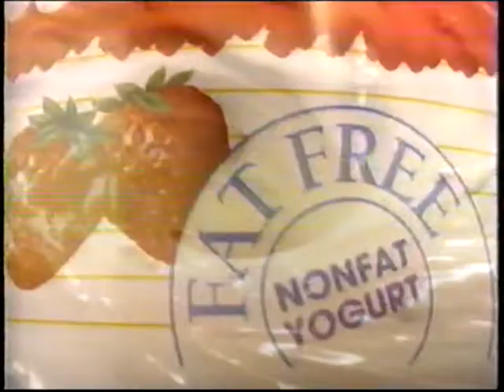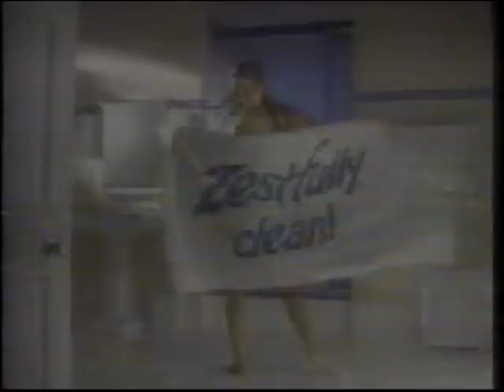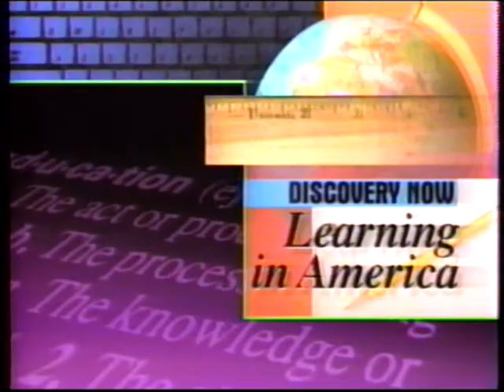Profiles of Nature: The Muskox (full documentary)